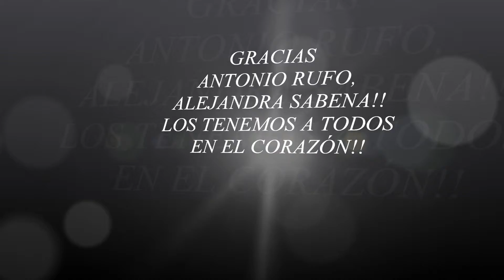MILONGA MI REFUGIO EN SEVILLA - ESPAÑA (O4)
MILONGA MI REFUGIO EN SEVILLA ENTREVISTANDO A ALUMNOS DE LA ACADEMIA DE ALEJANDRA SABENA. ¿QUE ORQUESTAS ESCUCHAN?